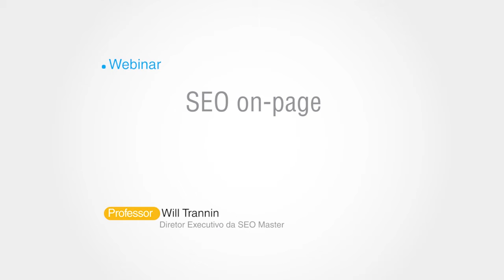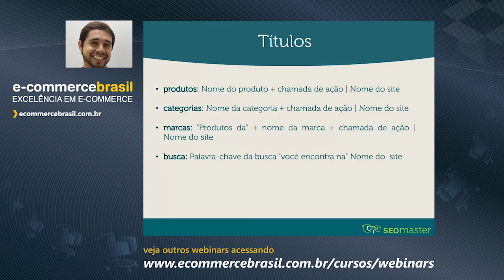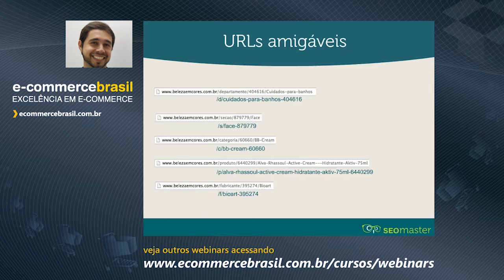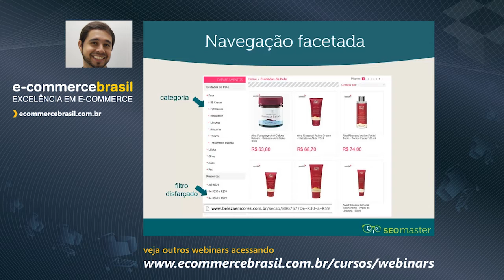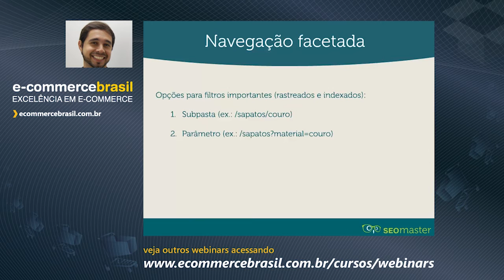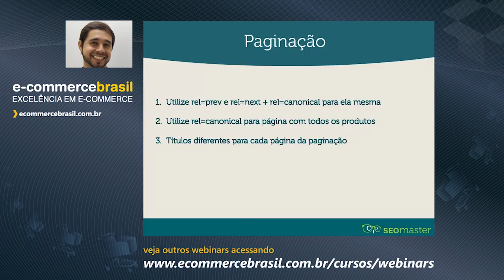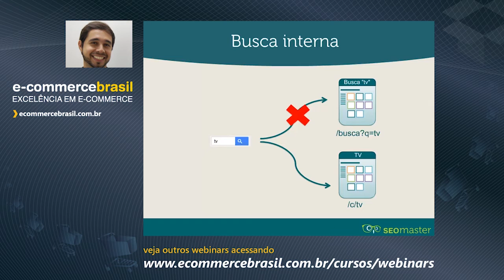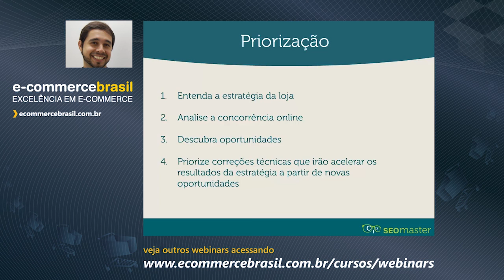Webinar: Análise SEO OnPage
No webinar, você entenderá os princípios do SEO OnPage, aprendendo a identificar os fatores internos que podem ser otimizados para maior ranqueamento em mecanismos de busca, como URLs, títulos, meta descriptions e canonical.

Com esses conhecimentos, você aprenderá a analisar o seu mercado e traçar as melhores e mais importantes estratégias de SEO interno para o seu e-commerce.

CONTEÚDO PROGRAMÁTICO

- Conceitos de SEO OnPage
- Análise do mercado
- Análise de SEO OnPage do lojista